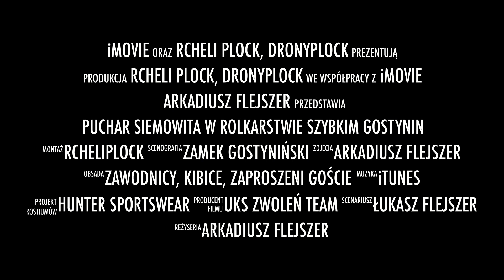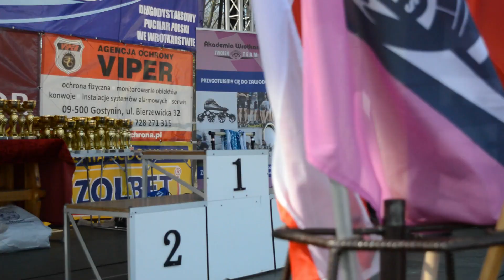Inauguracja Długodystansowego Pucharu Polski w Gostyninie - wrotkarstwo szybkie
II Wyścig o Puchar Siemowita Gostynin 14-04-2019